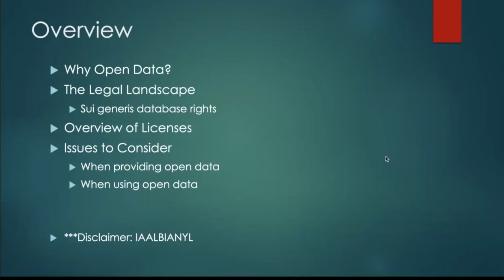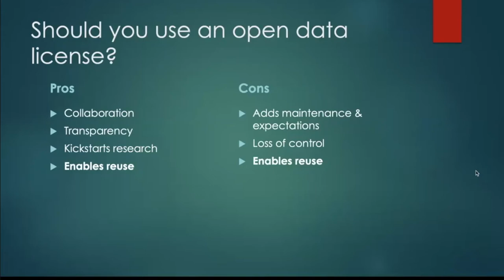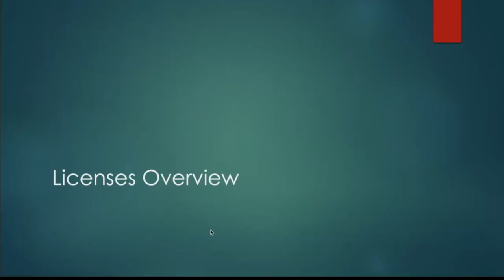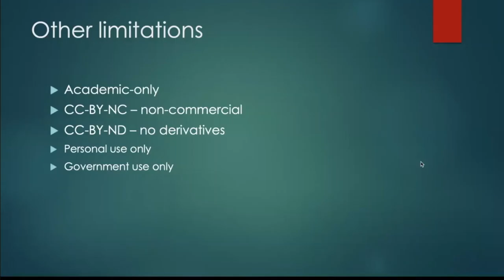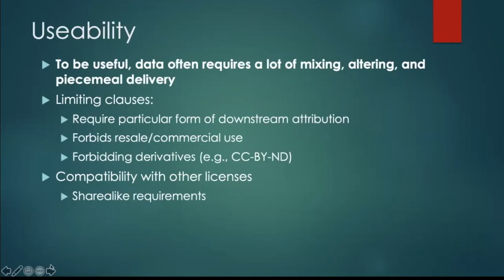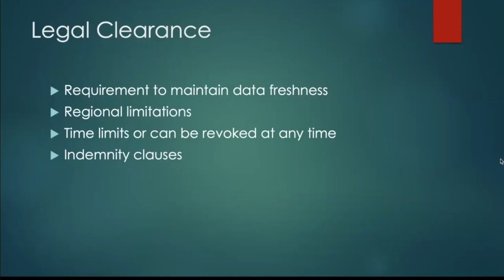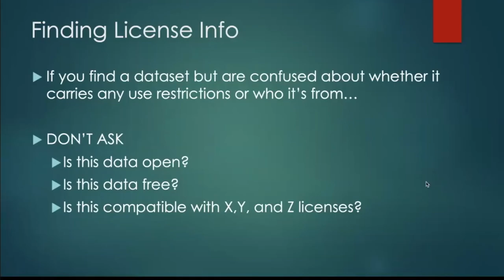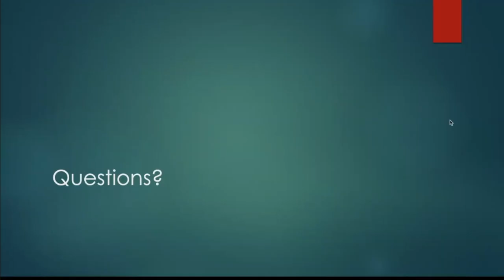FINOS Open Source Readiness Project | Open Data Licensing | Kathleen Lu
This video is from the FINOS Open Source Readiness Project | Open Data Licensing | Kathleen Lu | MapBox | October 2020

4